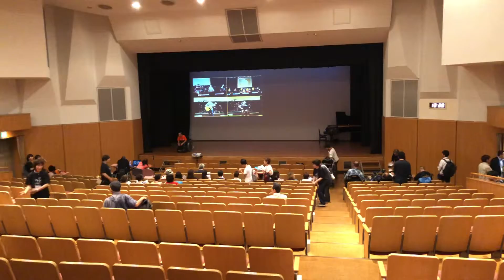アネラ音楽祭5